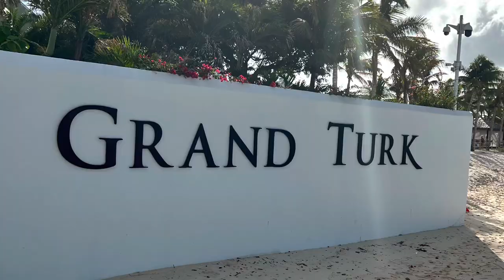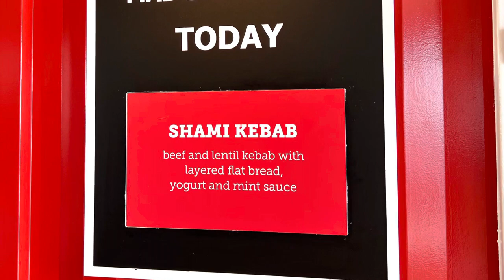Carnival Mardi Gras Dec2022 Pt.6-Grand Turk, Snorkeling, ChiBang, Broadway Beats, Voodoo Moon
Join KJF-TravelAdventures (now Migratory Nerds j as we board the Carnival Mardi Gras for a 7-day Christmas cruise!

If you enjoy our content feel free to buy us a coffee!

Water Shoes (women's)
Water Shoes (men's)
We hit Java Blue for breakfast again before heading off the ship to Grand Turk.

We only spent a couple of hours on the beach to get in some snorkeling before heading back to the boat to take advantage of a quieter pool area with everyone off at Grand Turk.

More relaxing on Serenity, and Big Chicken for lunch before getting ready to head back to ChiBang for dinner.

After an odd dinner experience at ChiBang we ended the night with Broadway Beats in the Mardi Gras Theater and Voodoo Moon at Center Stag.

Techy Stuff!
Video: iPhone 13 Pro
Editing: iMovie

We work for Marriott International however all videos and opinions are our own.